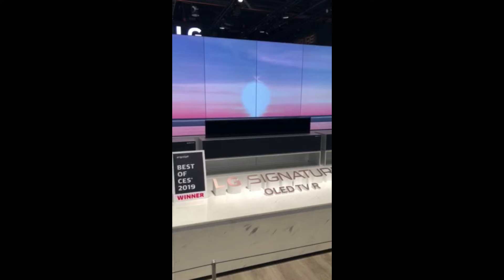The future of TV & TV Lift Technology is finally here. Thanks to the LG Signature R model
The LG Signature R not only looks amazing and sounds incredible, it also happens to solve one of the biggest problems of modern TVs. Its ugly when its not on. Now Firgelli has historically solved this problem by offering TV Lift Mechanisms that allow you to hide your TV inside a cabinet or in the ceiling or floor etc, whereby you press a button on the Remote Control and the TV lifts up or down into view. However LG have now soled the same problem with a TV that Rolls up inside a small box. Initially costing around $20,000 these units are sure to come down in price over the next 10 years or so,